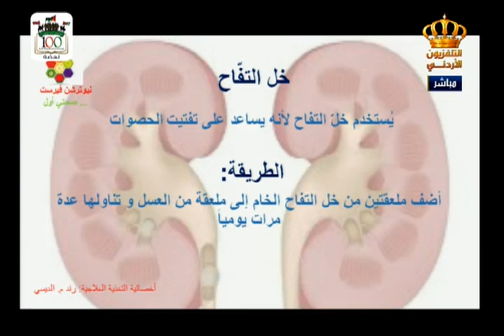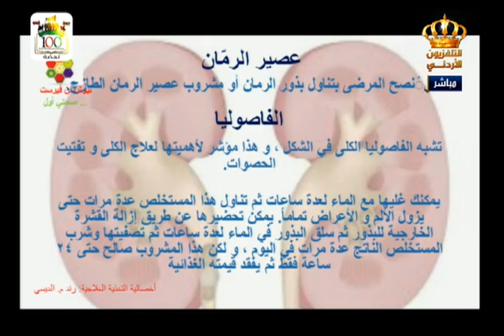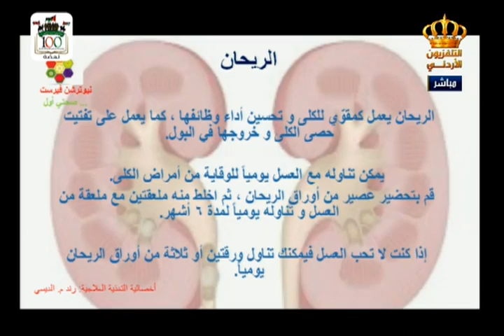يوم جديد كيفية التخلص من حصى الكلى‬ مع رند الديسي 21072016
كيفية التخلص من ‫#‏حصى_الكلى‬ مع  أخصائية التغذية العلاجية  رند الديسي في برنامج يوم جديد على شاشة التلفزيون الأردني
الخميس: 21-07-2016